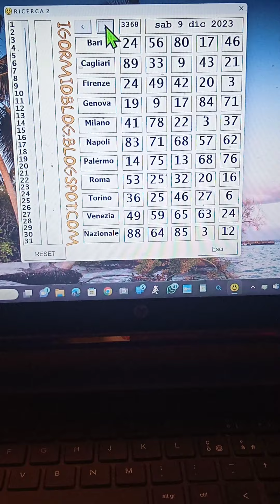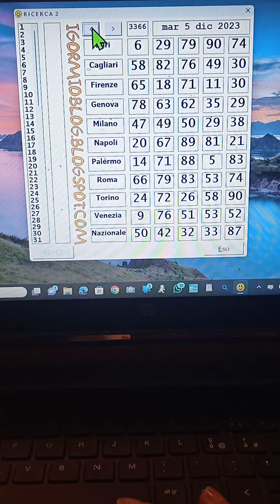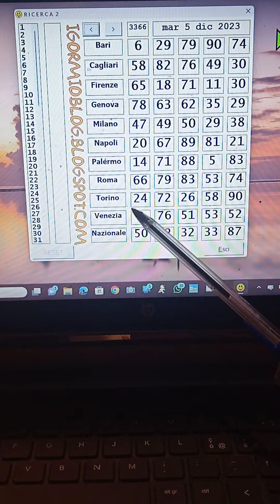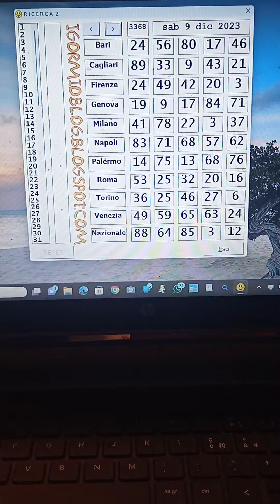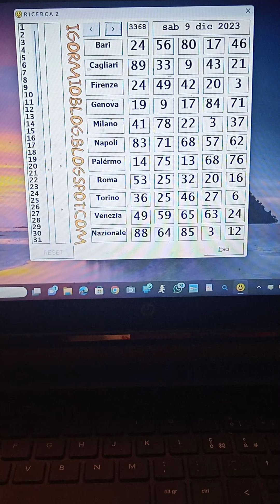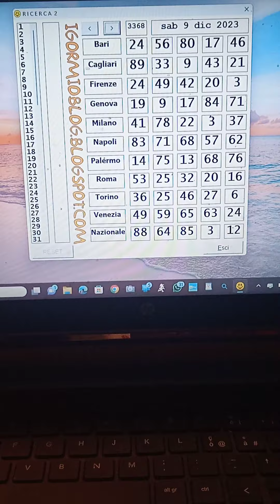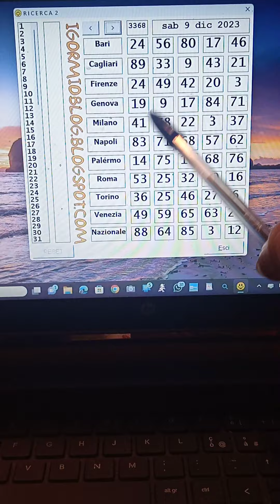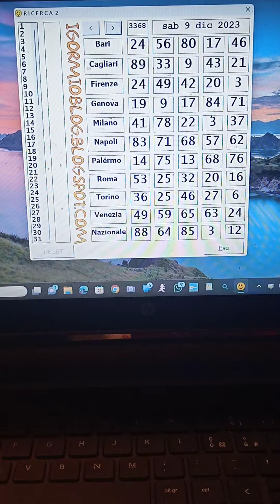Metodo e convergenze😉😉Buona fortuna a tutti 💪💪